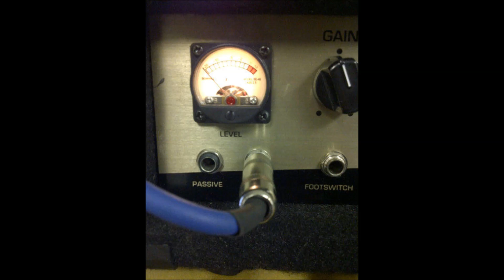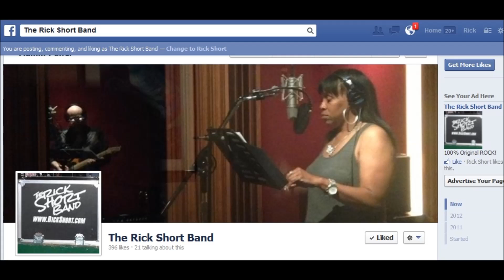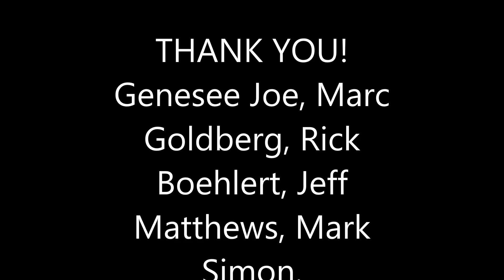92.7 THE DRIVE Radio Interview: THE RICK SHORT BAND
Genesee Joe Trisoline interviews Rick Short about an upcoming gig for 92.7 THE DRIVE at The Utica Boilermaker in 2013.